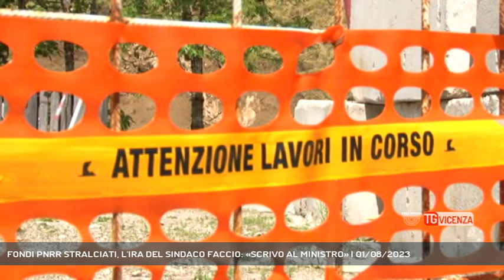FONDI PNRR STRALCIATI, L'IRA DEL SINDACO FACCIO: «SCRIVO AL MINISTRO» | 01/08/2023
TG Vicenza 01/08/2023 - VICENZA - Fondi pnrr stralciati, Sindaci vicentini preoccupati per i cantieri a rischio, Davide Faccio, Sindaco di Trissino scrive al Ministro Fitto || Si estende anche ai comuni della provincia di Vicenza la levata di scudi contro la decisione del governo che ha messo a rischio oltre 13 miliardi di finanziamento del Pnrr destinati agli enti locali. Molti i progetti dei comuni avevano già ottenuto l’approvazione e attendevano l’erogazione dei fondi per avviare i cantieri.L’incertezza sui contenuti precisi del provvedimento governativo alimenta, il senso di frustrazione di chi era riuscito a farsi approvare i progetti presentati sfidando la complessa trafila burocratica per vedere finanziate le opere proposte. - Intervistati DAVIDE FACCIO (SINDACO DI TRISSINO), VALTER ORSI (SINDACO DI SCHIO), DIEGO MARCHIORO (SINDACO DI TORRI DI QUARTESOLO) (Servizio di Daniele Garbin) - Segui Rete Veneta anche sul digitale terrestre! Visita il sito